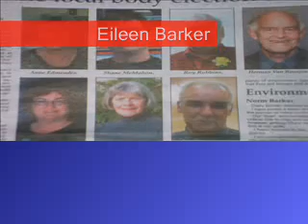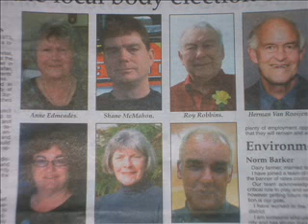Eileen Barker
Eileen Barker for Tirau Ward